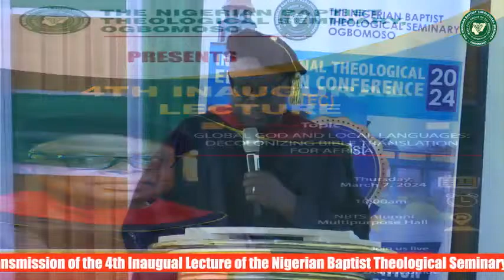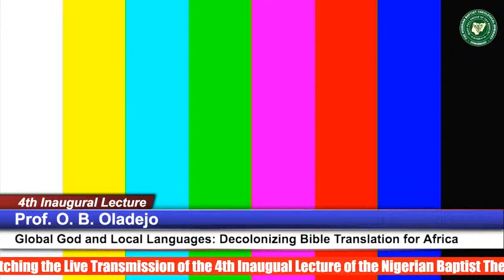4th Inaugural Lecture - Prof. Olusayo Bosun Oladejo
Annual Inaugural Lecture of the Nigeria Baptist Theological Seminary, Ogbomoso, Oyo State